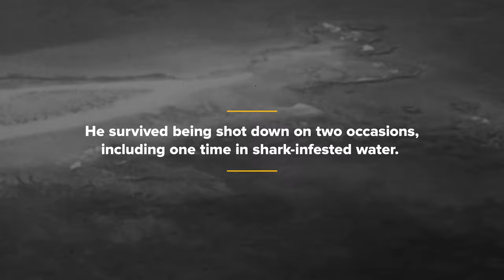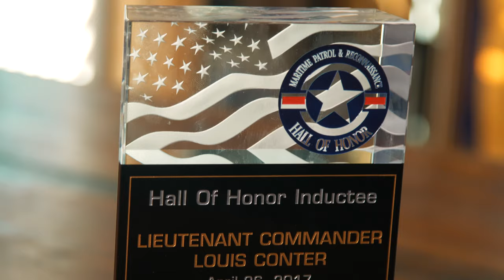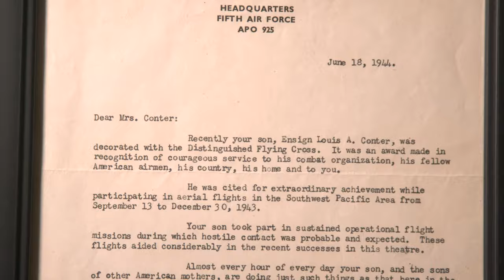Knight Recalls Attacks at Pearl Harbor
Louis Conter was aboard the USS Arizona when the Japanese attacked Pearl Harbor on Dec. 7, 1941. More than 1,170 of the ship’s crewmen died, and 2,403 total lives were lost that Sunday morning. But Conter survived, and he bravely served in the Navy until 1967 when he retired at the rank of lieutenant commander. The Knights of Columbus salutes Conter, a member of Father Nicholas Phelan Council 1875, on the 80th anniversary of the attack on Pearl Harbor.